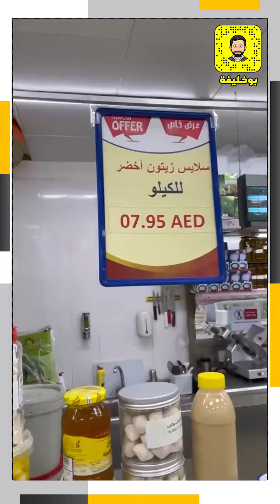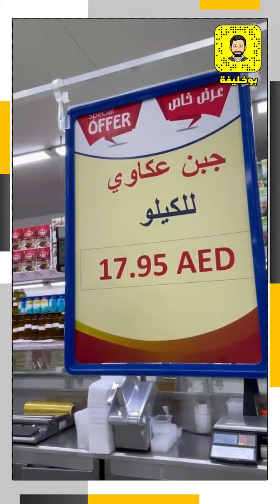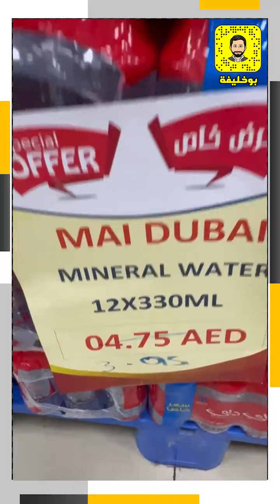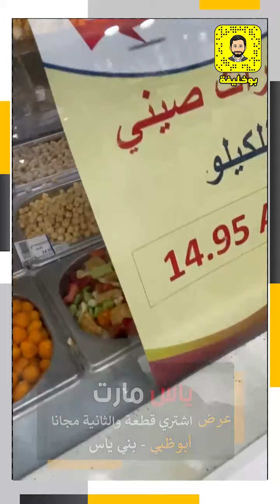ياس مارت - عروض لغاية 11-9-2021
خصومات العودة للمدارس
عروض رهيبة على الادوات المنزلية اشتري قطعة والثانية مجانا
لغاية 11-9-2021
أبوظبي - بني ياس